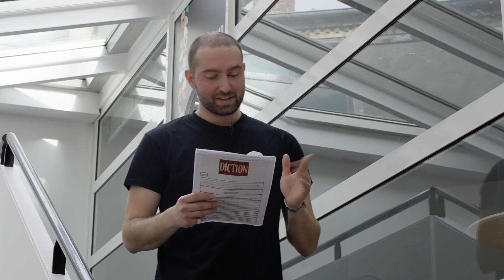LES MÉTIERS DE L'ÉVÉNEMENTIEL - ÉPISODE 8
Il est notre maître de cérémonie, notre Monsieur Monopoly, vos enfants le connaissent aussi sous le nom de Père Noël... Pourtant son (vrai) nom, c'est Gervais 🎩

Nous faisons souvent appel à Gervais pour être comédien sur nos événements.
Mais il fait aussi office d'agent, car croyez-nous, il a plus d'un tour dans sa poche pour nous proposer des numéros qualitatifs et époustouflants ✨

À la fois un métier et un talent, être artiste ne s'invente pas !

Derrière la caméra : FLORENCE MENTION & Thierry Corroyer de l'agence Oflow 🌊 un grand merci à eux !